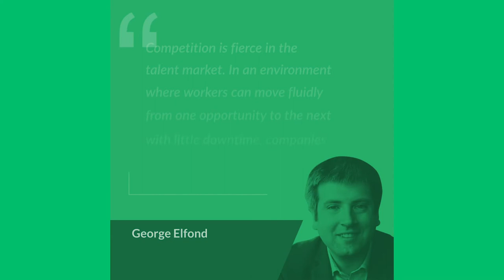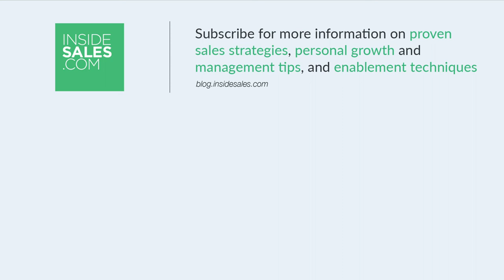5 Secrets of Successful Business Development Leaders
Business development takes grit – and Business Development Managers must use these strategies to succeed.
Business development is not an easy job, and managing and motivating prospecting teams is just as taxing. A sales development rep places around 36 calls per day, sends around 37 emails and about 15 voicemails. They deal with rejection day in and day out, and need to permanently think out of the box to be able to connect with the right prospects.

If you think this video can help someone, hit SHARE!